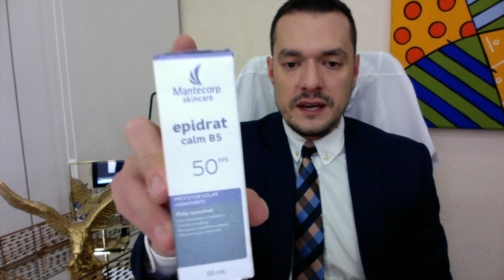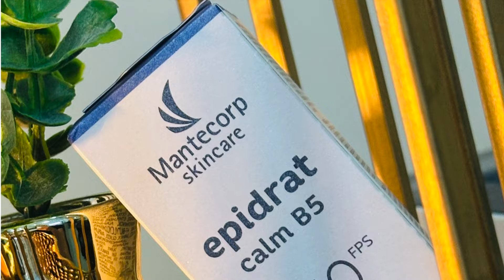Lançamento EPIDRAT CALM B5 FPS 50!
No vídeo de hoje falo sobre um lançamento da Mantecorp Skincare: o filtro solar EPIDRAT CALM B5 FPS 50!

Rua Catiguá 159 Cj 1018 - Tatuapé - São Paulo/SP - Brasil
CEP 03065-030